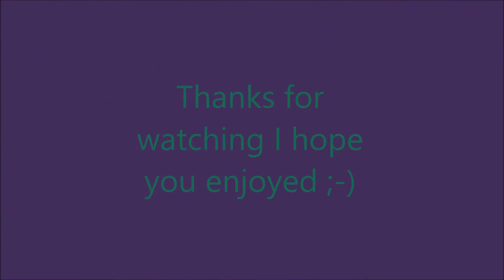Plants vs. Zombies Garden Warfare 2 - Luck O' The Zombies #10 - Leprechaun Hat for Imp